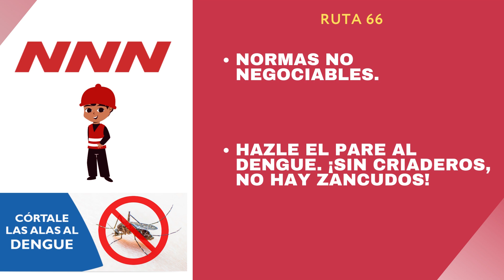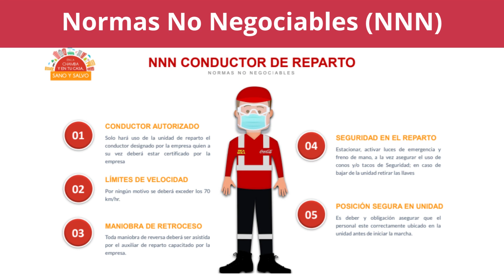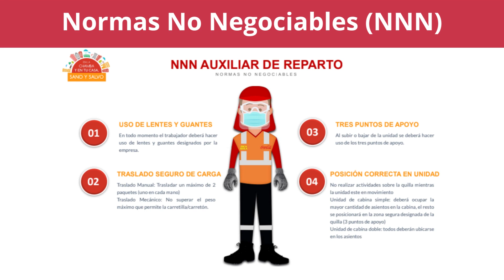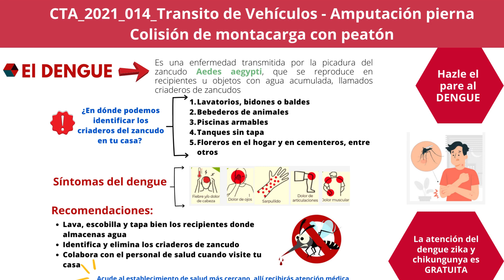normas no negociables. HAZLE EL PARE AL DENGUE. ¡SIN CRIADEROS, NO HAY ZANCUDOS!